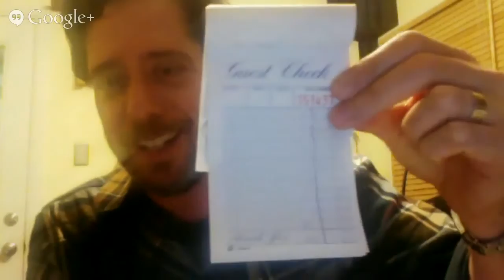If You Want To Sell Your Art You Need To Get Help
We’re looking for 5 artists who want to double their focus in the next 30 days while learning where to start to sell more art during the pandemic.
Is that you? Apply to enroll in the Free Private Master Class “Where To Start To Sell More Art without feeling like a sell-out.”